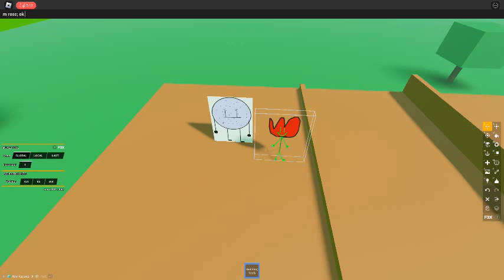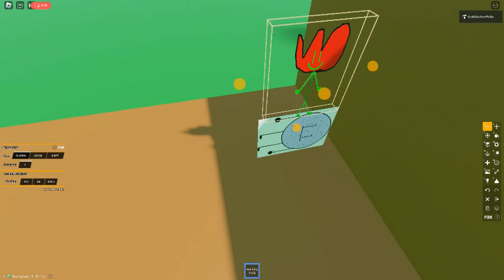BFRI - Episode 3 - Steep Climbing (1/2)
pixels is up for elimination